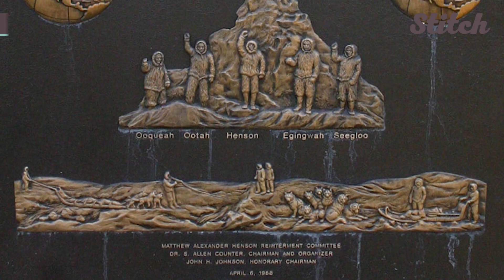The First African American Arctic Explorer Matthew Henson | Black History Month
Journey to the Arctic with Matthew Henson, the first African American to explore the North Pole. Learn about the controversy surrounding his discovery, what Henson did with his life after returning to the United States and his legacy today. Expand your knowledge of Black History Month heroes with this icon of adventure.

February is BlackHistoryMonth so throughout the month we'll be honoring influential African Americans whose stories you might not yet know. Some are pioneers in their field, some helped spark the civil rights movement and all have contributed incredible things to not only black history, but to the history of the United States as a whole.